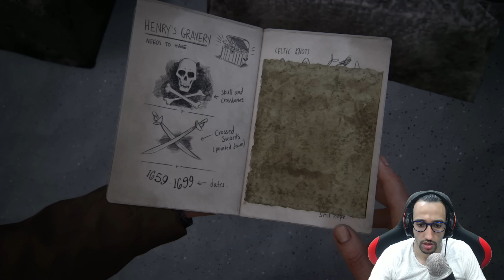نهاية لص🔥 البحث عن الكنز العظيييم😱قبر هنري ايفري (مدبلج عربي) ⚰️ Uncharted 4 Walkthrough PART 5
Uncharted 4: A Thief's End - Best Chase In Gaming History
Escape from prison